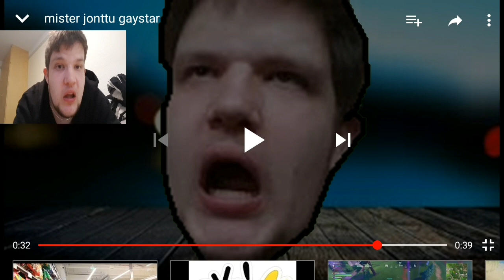Reagoidan mister jonttu vlogs gaystar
Minusta tämä on tyhmä video paskaa jootu ei olekkaan hyvä nimi